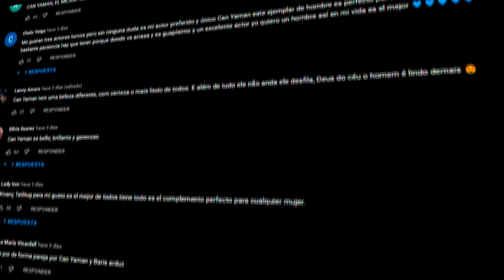¡Omer y Susen son PAREJA en la VIDA REAL! - Tierno mensaje CONFIRMA la RELACION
Hola a todos, bienvenidos a un nuevo video de notinovelas, el dia de hoy quiero hablarles de la pareja Omer y Susen de Todo por mi Familia o Hermanos, exactamente de los actores Lizge Cömert y Bilal Yigit Kocak, los actores que dan vida a estos personajes, por que hace unos dias, cumplio años el actor Bilal Yiğit Koçak, y la bella Lizge le dedico un romantico mensaje a traves de su cuenta de Instagram que confirmaria su relacion.